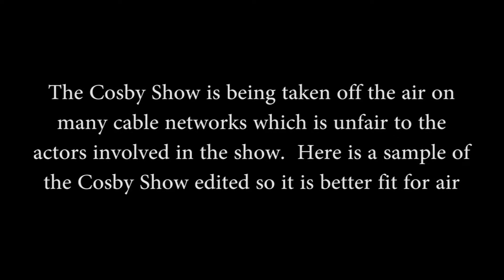The Cosby Show Returns Sneak Peek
The Cosby Show is being taken off television due to Bill Cosby's scandal, but the other actors and producers decided to bring it back.  Here is a sneak preview of the new Cosby Show without Bill Cosby.

(parody)